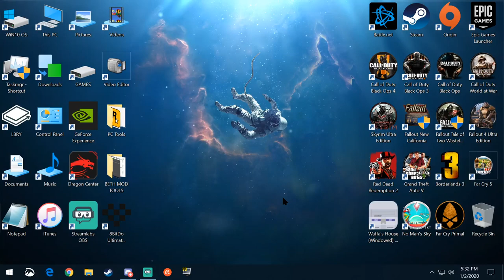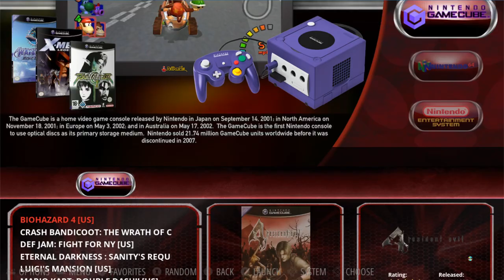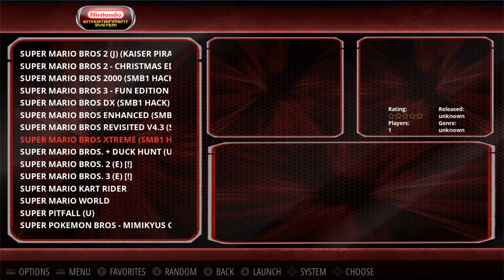[RELEASE] RetroPie for Windows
WELCOME TO WAFFA's HOUSE
(RetroPi for Windows)

I have included EVERYTHING already pre setup, including a few games to test on initial install.

Instructions: Extract files to desired location. Open Waffa's House Launcher.
Tutorial Over.

To add more games, continue reading...

Just drag your games into the ROMS folder (Shortcut for ROMs added)
You can also take the shortcuts for the Launchers (windowed or fullscreen) and drag the one you prefer to your desktop for easy, quick access.

WARNING: EVERYTHING IS BUILT INSIDE THE RETROSHIT FOLDER! DO NOT REMOVE ANY FILES OTHER THAN THE SHORTCUTS PROVIDED!!! (Things will break)

That being said, this ENTIRE setup can be placed ANYWHERE (EVEN on a USB STICK) and function on ANY 64bit Windows PC or RetroPi setup!!!

I have also put together some of my RomPacks with a TON of games ALREADY SCRAPPED! (Videos and Images)
Just download each game pack and drag the rom folder inside your Waffa's House .emulationstation folder.

That's it.

Happy RETRO Gaming!!!
-Waffa (CZC admin)

PS
Here is the RomPacks (links included in initial download file)

  RomPacks
(Pre-Scrapped)

EXTRACT EACH DOWNLOAD INTO THE .emulationstation FOLDER (agree to any overwrites)